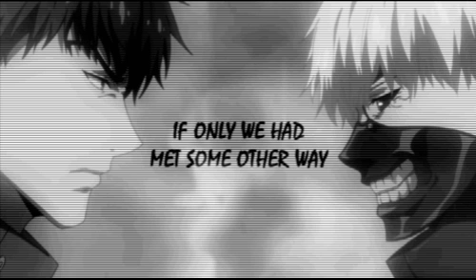Tokyo Ghoul OST Krieg Extended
I've just made a little change, extending soundtrack choosing my favourite part, because I got too inspired of this soundtrack)) I can make some changes to other OST soon, if you'll like this)